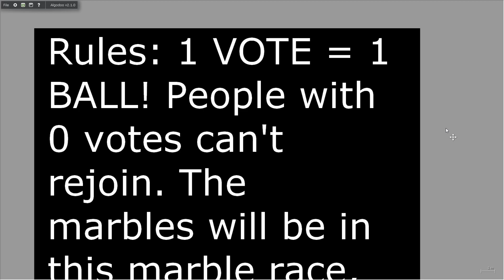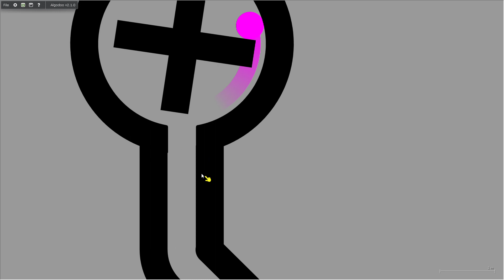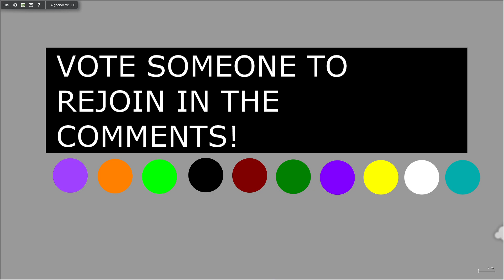Fan Algicosathlon - Rejoin! (VOTING OVER)